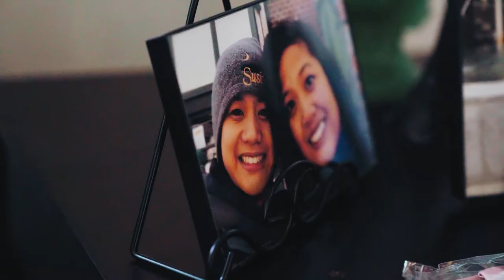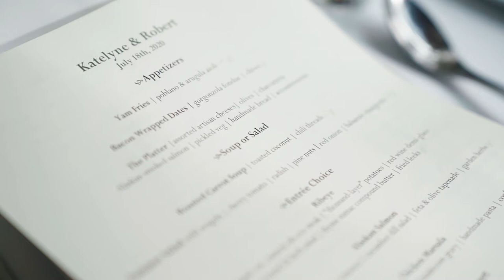Katelyne & Robert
Katelyne & Robert wed on a beautiful sunny day in Girdwood, AK. Given our current times they decided to push forward with their wedding albeit with a smaller crowd. Their wedding was blessed with endless sunshine, family and lots of laughter. I am so happy Katelyne & Robert decided to go with Xpreshun Films to shoot their union.